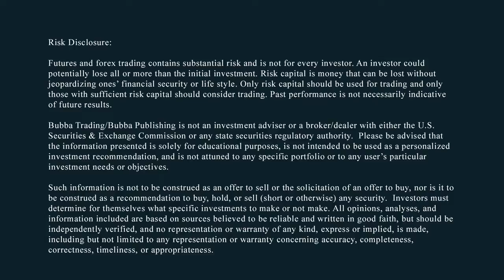Bubba's Daily Update: The Lack Of Liquidity Makes Trading So Much Fun - Todd Horwitz, Bubba Trading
Triple witching Thursday.
We're short everything but the Nasdaq, Dow, Russell & S&P - that will not change, as I say every day.

I predict there is about a 10% + move coming
Gold is ugly, it looks awful. Along with Silver.
The Fed keeps fiddling around with markets and they're pushing Bonds higher.
Grains - we're getting some action - I think they're going to make a break to the upside.